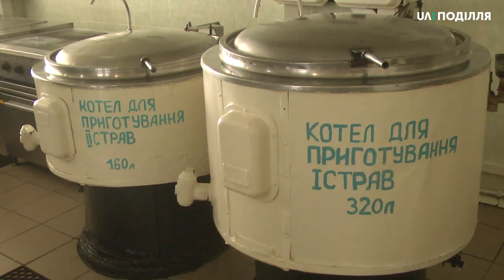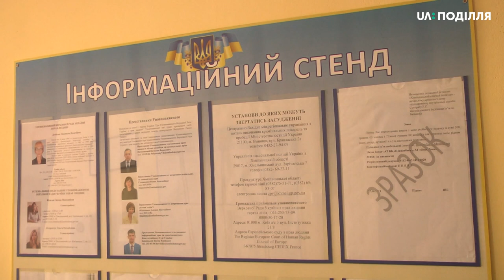16 начальників слідчих ізоляторів України перебувають в Хмельницькому на регіональних збора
Начальники 16 слідчих ізоляторів України з’їхалися до обласного центру аби на власні очі побачити умови, в яких перебувають підслідні й ув’язнені в Хмельницькому СІЗО.  Кращий досвід-каже начальник Хмельницького слідчого ізолятора Руслан СухрАб-запроваджують у себе. За його словами, востаннє начальники всіх СІЗО України приїздили в Хмельницький 5 років тому.